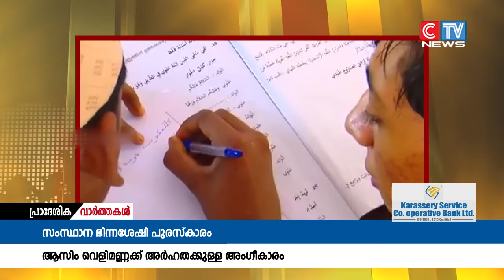സംസ്ഥാന ഭിന്നശേഷി പുരസ്കാരം ആസിം വെളിമണ്ണക്ക് ലഭിച്ചത് അർഹതക്കുള്ള അംഗീകാരമായി മാറി.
സംസ്ഥാന ഭിന്നശേഷി പുരസ്കാരം ആസിം വെളിമണ്ണക്ക് ലഭിച്ചത് അർഹതക്കുള്ള അംഗീകാരമായി മാറി. ഇതിനകം നിരവധി നേട്ടങ്ങൾ ആസിമിനെ തേടി എത്തിയിട്ടുണ്ട്